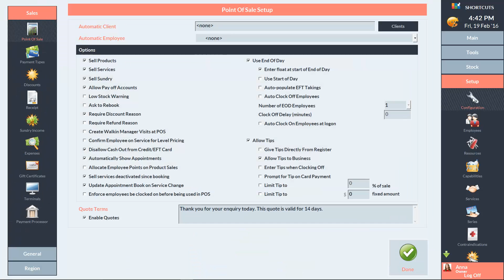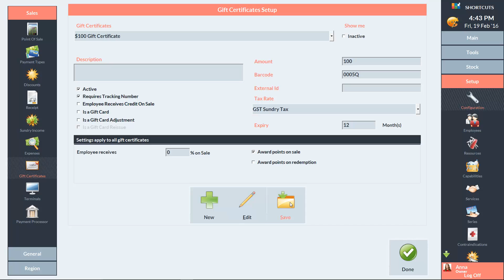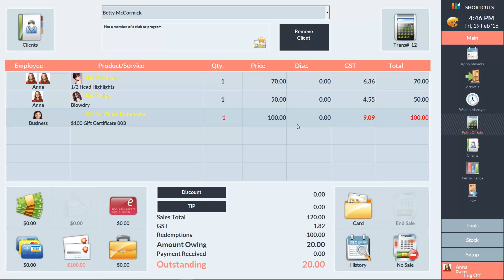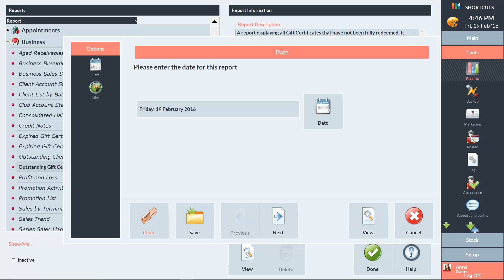Shortcuts - Setting up gift certificates